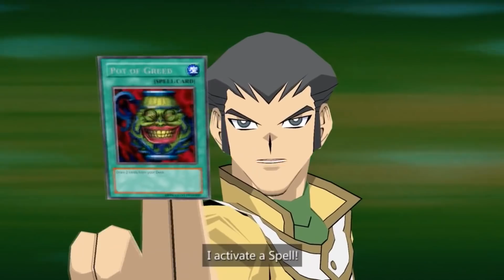Yu-Gi-Oh GX Tag Force | Episode 18: The Shadow Riders!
After waking from his year long slumber X and Alexis now have a NEW challenge to face. THE SHADOW RIDERS!!!